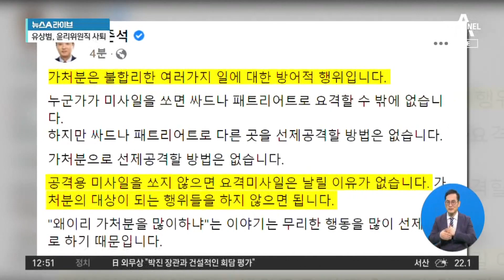‘유엔 제소’ 카드까지 꺼내든 李…법적 대응 예고 | 뉴스A 라이브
‘유엔 제소’ 카드까지 꺼내든 李…법적 대응 예고

■ 방송일 : 2022년 9월 20일 (화요일)
■ 진행 : 황순욱 앵커
■ 출연 : 김성완 시사평론가, 김종혁 국민의힘 비대위원

[황순욱 앵커]
당연히 이준석 전 대표, 이 공개된 문자 메시지 내용에 즉각 반발하고 나섰습니다. 추가 징계가 현실화될 때는 가처분에 유엔 제소까지 할 수 있다. 할 수 있는 건 다 하겠다는 말이겠죠? 만약에 이준석 전 대표가 제명이 진짜 된다면 가처분이 각하되면서 사태 수습도 빨라질 것이다. 뭐 이런 전망도 당내에서는 이야기가 나옵니다만, 지금 돌아가는 상황으로 봐서는 지금 아까 평론가님께서 말씀하신 기존에 알려진 시나리오, 즉 이준석 찍어내기, 이준석 제명. 이렇게 간다고 해서 이거 그냥 해결될 문제는 아닌 것 같습니다.

〈평일〉
08시 50분 김진의 돌직구 쇼
12시 00분 뉴스A 라이브
17시 20분 뉴스TOP10
19시 00분 뉴스A

〈주말〉
12시 10분 토요랭킹쇼·뉴스A 라이브
19시 00분 뉴스A

〈평일〉
08시 00분 라디오쇼 정치시그널 (유튜브 라이브)
08시 50분 김진의 돌직구 쇼
10시 20분 김진의 더라방 (유튜브 라이브)
12시 00분 뉴스A 라이브
15시 50분 강력한 4팀
17시 20분 뉴스TOP10
19시 00분 뉴스A

〈주말〉
12시 00분 토요랭킹쇼·뉴스A 라이브
17시 40분 뉴스TOP10
19시 00분 뉴스A